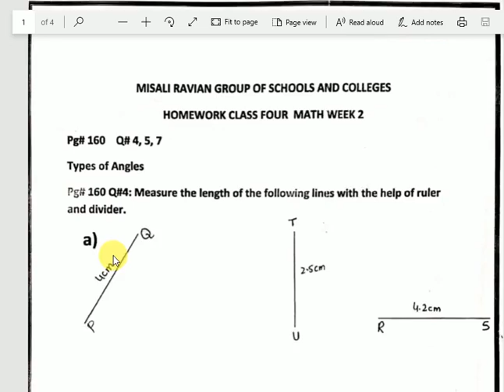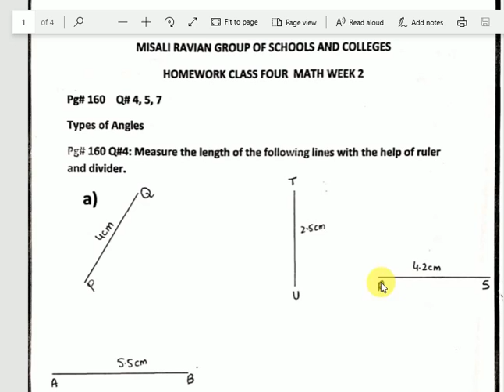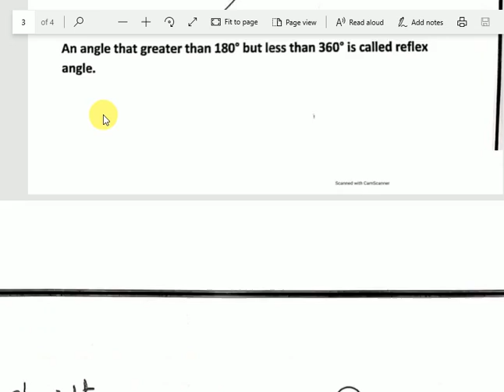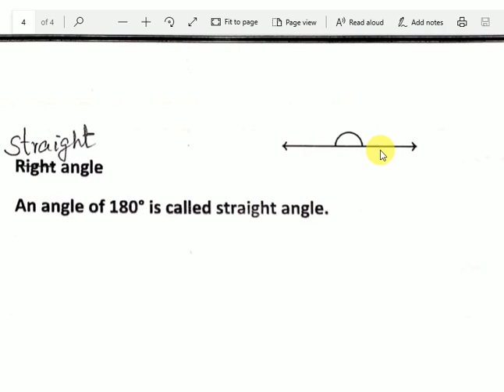Maths class 4 week 2